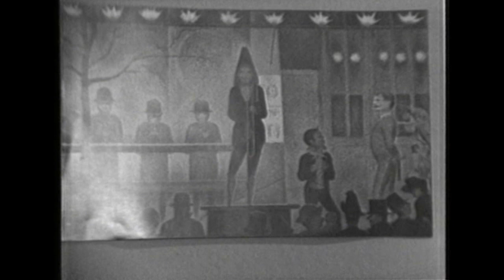Artist & Critic with Don Gray, "Georges Seurat, Unexpected Romantic"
Artist & Critic with Don Gray was a television show that aired in New York on Manhattan Public Access during the 1970's and 80's.

Georges-Pierre Seurat, (2 December 1859 – 29 March 1891) was a French post-Impressionist painter and draftsman. He is noted for his innovative use of drawing media and for devising the painting techniques known as chromoluminarism and pointillism. Seurat's artistic personality was compounded of qualities which are usually supposed to be opposed and incompatible: on the one hand, his extreme and delicate sensibility; on the other, a passion for logical abstraction and an almost mathematical precision of mind.  His large-scale work, A Sunday Afternoon on the Island of La Grande Jatte (1884–1886), altered the direction of modern art by initiating Neo-impressionism, and is one of the icons of late 19th-century painting